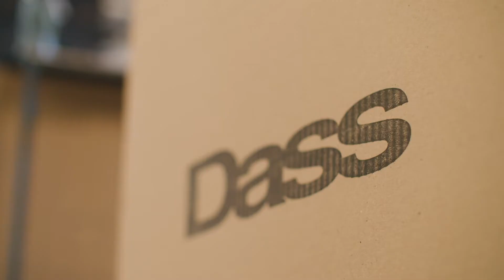DASS VUELVE A PRODUCIR EN MISIONES